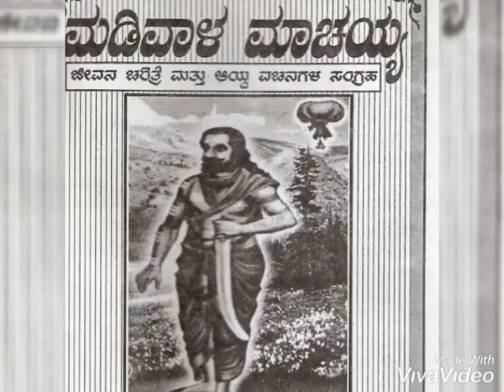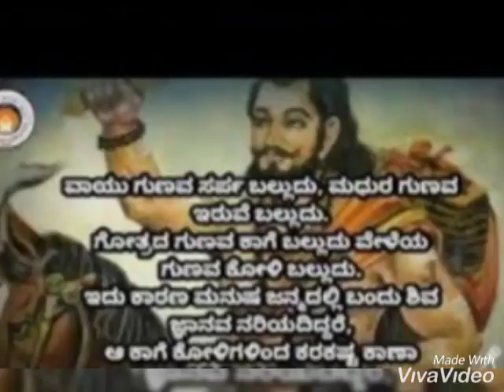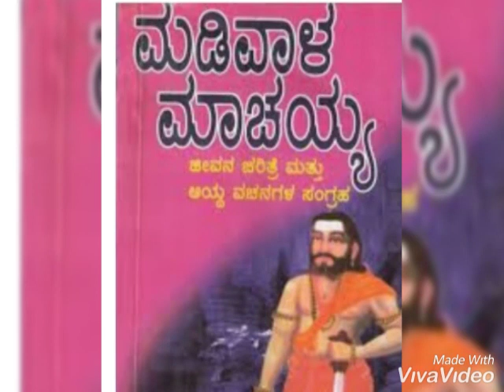ಮಡಿವಾಳ ಮಾಚಯ್ಯ ಜಯಂತಿಯ ಭಾಷಣ. ಶಿಕ್ಷಕರಿಗೆ. ಪ್ರೌಢ ಶಾಲಾ ವಿದ್ಯಾರ್ಥಿಗಳಿಗೆ. ಭಾಗ. 1. ಅವರ ಜೀವನ ಚರಿತ್ರೆ.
ಮಡಿವಾಳ  ಮಾಚಯ್ಯ  ಚರಿತ್ರೆ ಜೀವನ.
Catagory. Education.